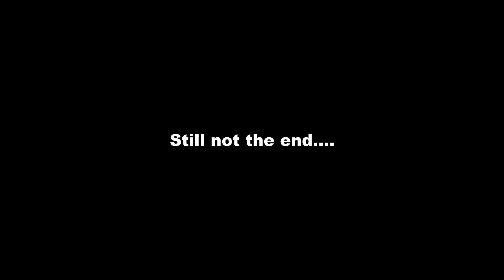[SU][T-16] The Return Of The Sonic Bonnet #4001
About a week before its demise the Sonic Bonnet #4001 made an appearance on the Sunbury Line on Train 10A and 11A.